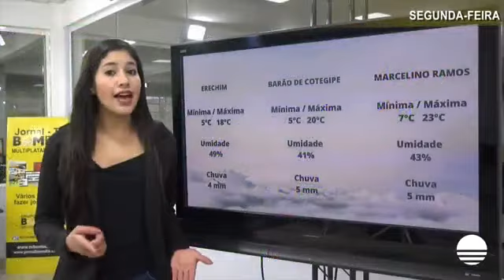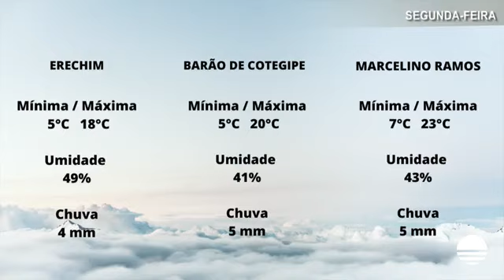Bom Dia Região - Podcast 05/09/2022